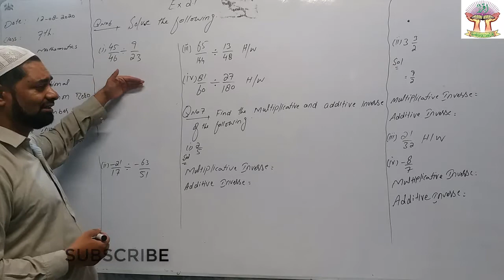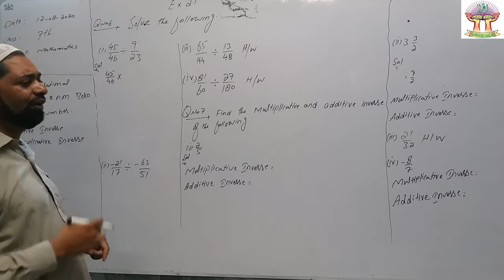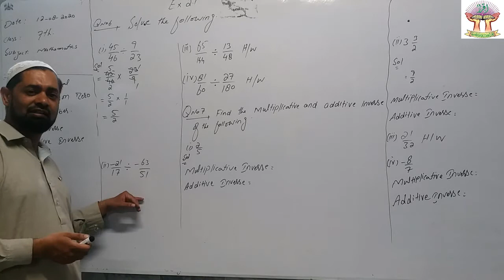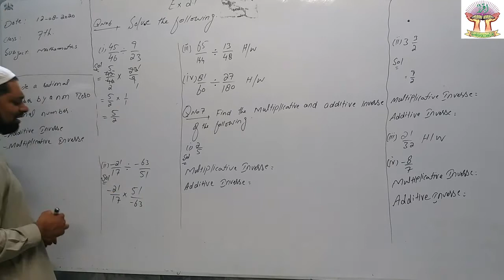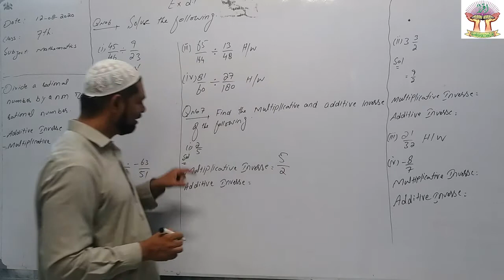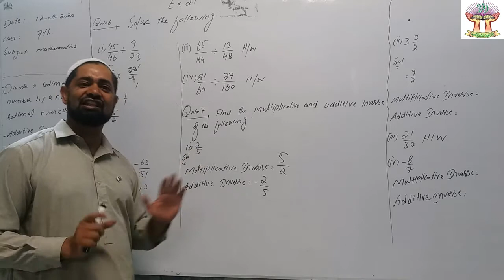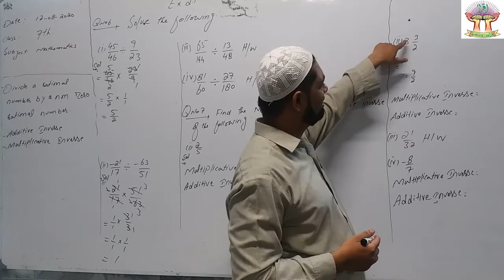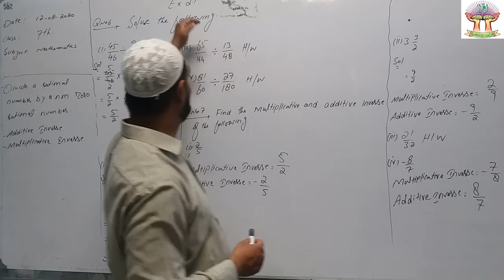CLASS 7th MATH LECTURE 10 FOR BOYS/GIRLS SCHOOL